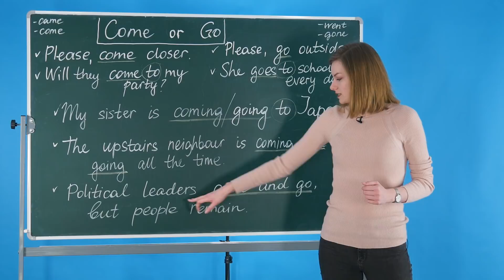Глаголы движения: COME и GO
Глаголы движения come и go сложно перепутать, зная их перевод, come — приходить, приезжать, прибывать и т.д.; go — идти, ехать, ходить и т.д. Однако в потоке речи иногда происходит путаница и эти глаголы употребляются неверно. В данном уроке рассматривается принципиальная разница между употреблением этих глаголов.

Сложность: низкая

Учите английский с Puzzle English! Переходите по ссылке